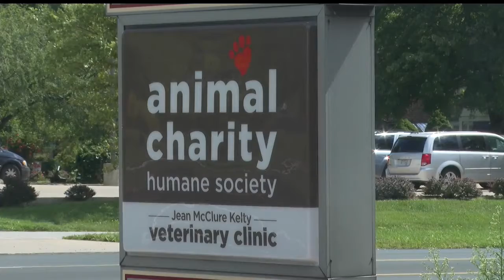Animal protection groups say local stray cat issue can be fixed with community’s help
Around Judson and Hilton avenues, neighbors have seen a lot of stray cats roaming the streets.